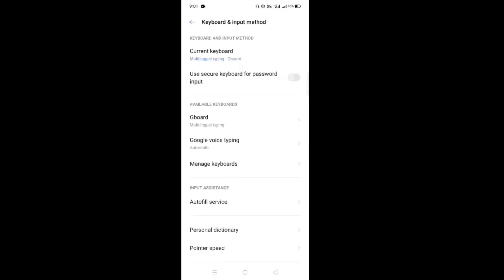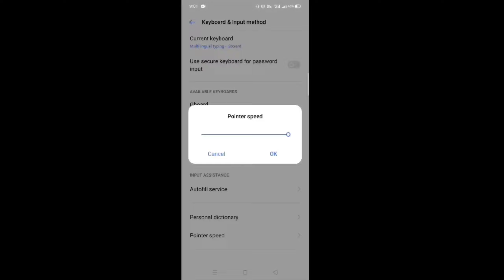realme c21y free fire test | best free fire setting & sensitivity for realme c21y